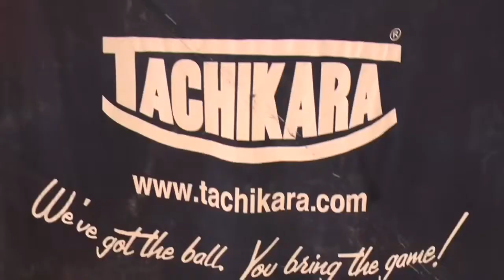In the Herd: Men's Water Polo Bison Invitational Preview